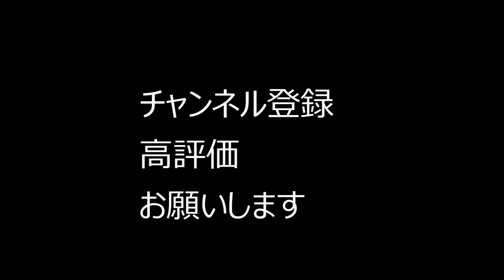【百竜夜行】ラスボス!?マキヒコって同級生にいそう。モンハンライズ【2人実況】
そろそろ終盤な気がする〜